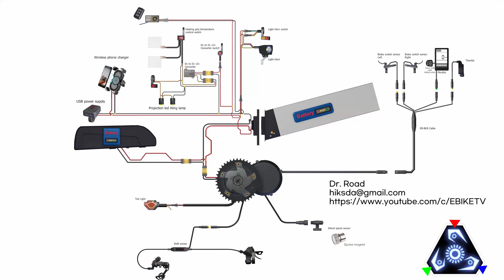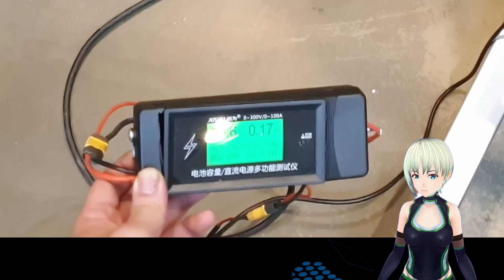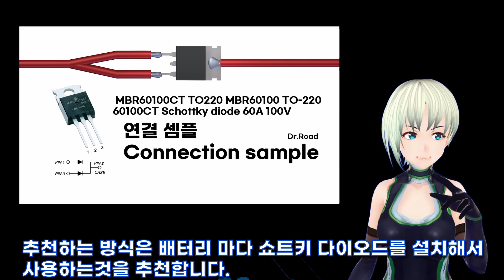병렬 배터리 팩 사용 도중 문제 발생 했습니다만~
영상의 배터리는 제작한지 4~5년도 넘은 배터리들입니다.
4대이상의 EV를 10년이상 운영결과 병렬로인한 고장은 없었습니다.
한개의 배터리가 고장이나도 배터리간 영향은 없었습니다.
배터리 셀 블럭 고장 / 밸런스 불균형 / BMS  보드 고장도
안전에 문제가 발생하지 않았습니다.

[ 단독 사용중 유일하게 배터리 이상을 차단 하지 못한것은 한국산 베트릭스에서 사용한 BMS 회사 제품 이었습니다 ]

배터리 & 관련 제품 BMS 수리 점검 공구 부폼 리스트

 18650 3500mah Litokara  추천 제품
오피셜 리얼  스토어 / 다른 주소는 가짜입니다.
배터리 Aliexpress

21700 Litocolor 배터리 5000mAh 추천 제품
배터리 Aliexpress

타이어, 튜브, 스포크, 휠, 림, 허브
배터리 팩 DIY 홀더, 니켈 시트 부품
Bafang / TSDZ 중앙 모터 튜닝 수리 부품
20인치 전기 자전거 튜닝 부품

E-BIKE BOOKS
Amazon Kindle / English Ver